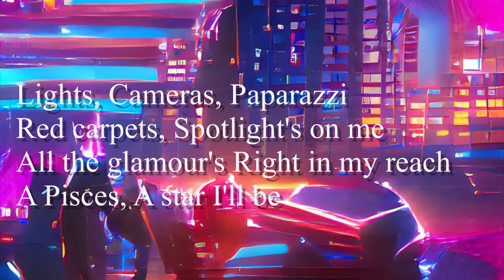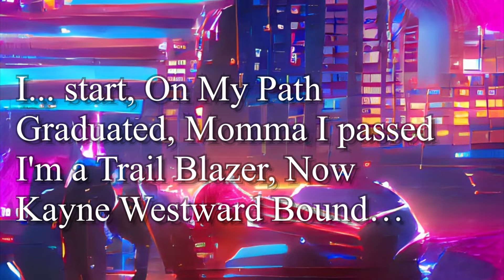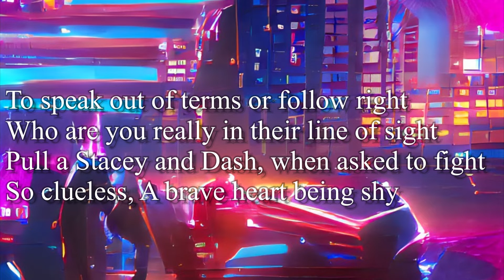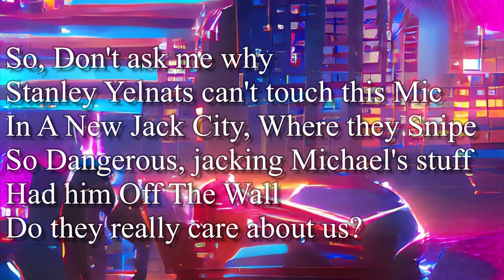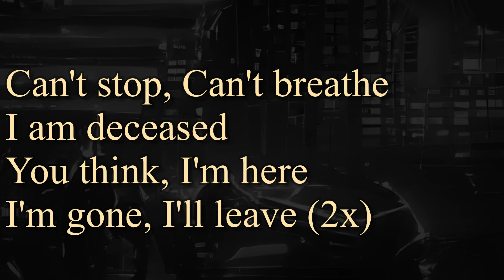Flashing Lights | Freewrite Bars Vol. 1 | #8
For the next 12 months, I will be writing one track and pairing it with a beat I create from my phone (iMaschine) every month.

Tune in to see what I create throughout this journey, on top off other content.
Other than that, Appreciate your time and support.

Peace and One Love.

Track: Flashing Lights
Series: Freewrite Bars Vol. 1
Artist: A.D.V.I.S.S.
Prod: Niv-Lac